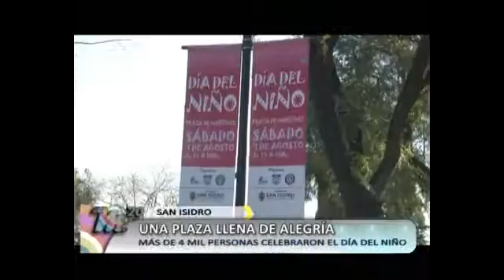Una plaza llena de alegría (San Isidro)